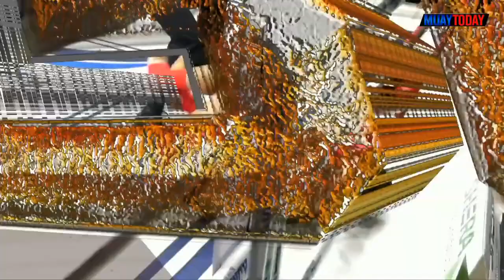มวยทูเดย์ ไฮไลต์ l ห่าดง นงษ์ลักษณ์กุ้งเผา Vs ศุภชัยเล็ก เหน่งซับใหญ่ 18 ก.ย 65